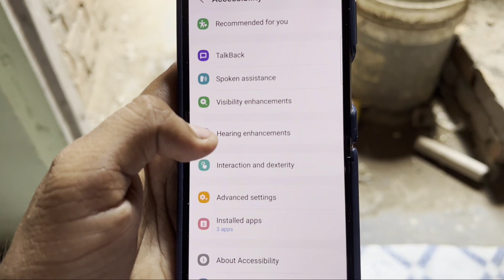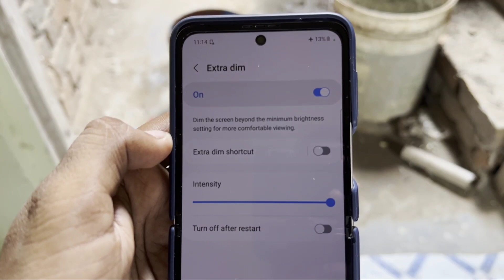Extra dim in Samsung Phones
What is Extra dim & Use This Feature in Samsung Galaxy Z Flip 3